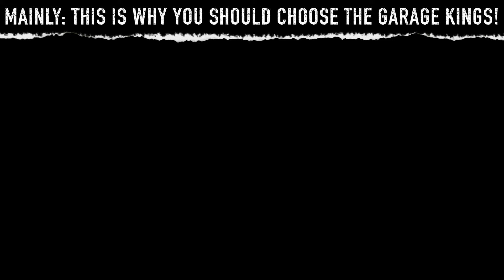How to Do an Epoxy Floor Start to Finish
In this video, we are at a commercial establishment. The floor was abused and in bad shape before we arrived.

Using the right equipment is KEY. The only way to do a floor properly is by diamond grinding it or shot blasting it. (We prefer diamond grinding).

The weight machine helps take imperfections out of the floor. Remember, this is a coating. Think of it like shaving. The grinder only takes a thin layer off the top of the concrete to help the product bond properly. Because there was a coating on the floor, we used PCDs first to remove the coating, then put on our diamonds after, and went over the floor again to profile it properly.

As you can see in the close-up shots of the Concrete Genie, the process is almost dustless. This is very important, especially for interior commercial work.

Hand-grinding the edges and filling all the voids is the next part of the process. The floor should be swept and vacuumed (must) before the crack repair is done.

"THIN TO WIN"

Spreading the material should be done with a squeegee at a minimum of 150 square feet per gallon. We typically like to be at 300 square ft or higher for the first coat. The thinner it is, the better it will get into the pores of the concrete and bond better. If you go thick with your first coat (prime coat), the product could lay on top and not bond; this causes delamination.

You can go a lot thinker 30-100 square feet per gallon for the second coat. The thicker you go, the more depth your floor will have and give you a better "Glass Look."

Back rolling with a roller and spritzing the surface with acetone, xylene, or denatured alcohol is optional. These create different effects in the metallic epoxy floor.